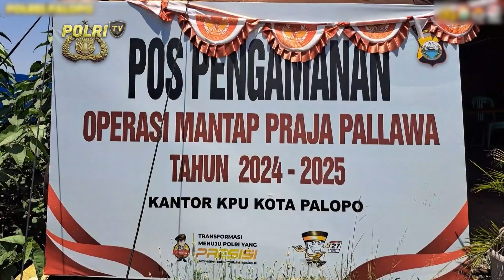PJU POLRES PALOPO BAGIKAN BINGKISAN BAGI PERSONEL JAGA OMP PALLAWA